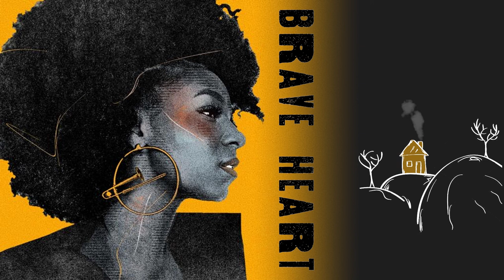Shan Ako - Hill 60 (Official Audio)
"Hill 60" by Shan Ako

Thank you so much to the team, for helping to to make the vision come alive. I am so happy to share this project with you all. Thank you all for supporting. Here's to more growth. Shan 💛

Animation by Eggsy
Illustration by Annie Ryan
Produced & Mixed by Steve Bush
Songwriters: Shan Ako / Anna Krantz / Steve Bush